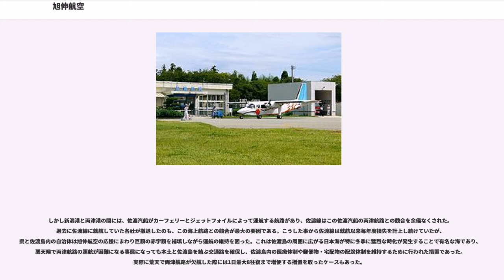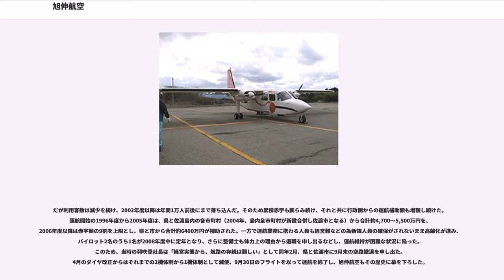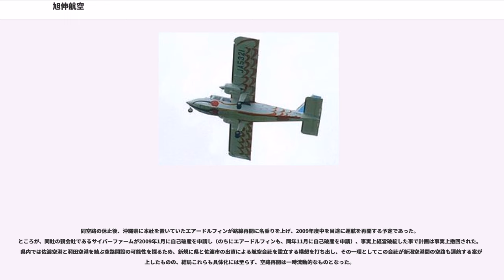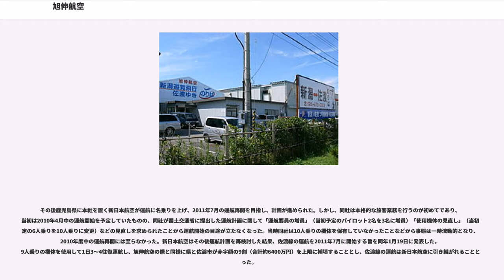旭伸航空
旭伸航空（きょくしんこうくう）は、新潟県新潟市東区にかつて本社を置いていた日本の航空会社。

1968年3月15日、国内産業航空株式会社（こくないさんぎょうこうくう）として創業。1971年、旭伸航空株式会社に商号を改称。略称はKOK、コールサインはKyokushin Air。新潟空港と佐渡空港との間を結ぶチャーター便や航空写真撮影用のフライトなどを主たる事業としていた。

1994年、佐渡郡真野町（現佐渡市）に本社を置き味噌を始めとする食品製造などを手掛ける「株式会社マルゴ」が経営権を獲得した。味噌製造会社がコミューター航空事業に乗り出したのは、当時新潟 - 佐渡間の航空路を運営していた新中央航空が利用客数伸び悩みなどの為同路線から撤退し、地元の名士であった（社長の高野宏一郎は2004年から2012年まで佐渡市長を務めた）マルゴ社のオーナー高野家に事態の収拾が求められたことによる。

1996年4月から新潟 - 佐渡路線の運航を開始した。当時佐渡郡新穂村（現佐渡市）で保護飼育されていたトキに因んで、就航機であるブリテン・ノーマン アイランダー（BN-2B-20）にはトキのイラストが塗装され、愛称も「TOKI夢ライン」と命名された。春から秋は1日4往復、冬季は3往復を運航していた。

しかし新潟港と両津港の間には、佐渡汽船がカーフェリーとジェットフォイルによって運航する航路があり、佐渡線はこの佐渡汽船の両津航路との競合を余儀なくされた。過去に佐渡線に就航していた各社が撤退したのも、この海上航路との競合が最大の要因である。こうした事から佐渡線は就航以来毎年度損失を計上し続けていたが、県と佐渡島内の自治体は旭伸航空の応援にまわり巨額の赤字額を補填しながら運航の維持を図った。これは佐渡島の周囲に広がる日本海が特に冬季に猛烈な時化が発生することで有名な海であり、悪天候で両津航路の運航が困難になる事態になっても本土と佐渡島を結ぶ交通路を確保し、佐渡島内の医療体制や郵便物・宅配物の配送体制を維持するために行われた措置であった。実際に荒天で両津航路が欠航した際には1日最大8往復まで増便する措置を取ったケースもあった。

だが利用客数は減少を続け、2002年度以降は年間1万人前後にまで落ち込んだ。そのため累積赤字も膨らみ続け、それと共に行政側からの運航補助額も増額し続けた。運航開始の1996年度から2005年度は、県と佐渡島内の各市町村（2004年、島内全市町村が新設合併し佐渡市となる）から合計約4,700〜5,500万円を、2006年度以降は赤字額の9割を上限とし、県と市から合計約6400万円が補助された。一方で運航業務に携わる人員も経営難などの為新規人員の確保がされないまま高齢化が進み、パイロット2名のうち1名が2008年度中に定年となり、さらに整備士も体力上の理由から退職を申し出るなどし、運航維持が困難な状況に陥った。このため、当時の羽吹登社長は「経営実態から、航路の存続は難しい」として同年2月、県と佐渡市に9月末の空路撤退を申し出た。4月のダイヤ改正からはそれまでの2機体制から1機体制として減便、9月30日のフライトを以って運航を終了し、旭伸航空もその歴史に幕を下ろした。

同空路の休止後、沖縄県に本社を置いていたエアードルフィンが路線再開に名乗りを上げ、2009年度中を目途に運航を再開する予定であった。ところが、同社の親会社であるサイバーファームが2009年1月に自己破産を申請し（のちにエアードルフィンも、同年11月に自己破産を申請）、事実上経営破綻した事で計画は事実上撤回された。県内では佐渡空港と羽田空港を結ぶ空路開設の可能性を探るため、新規に県と佐渡市の出資による航空会社を設立する構想を打ち出し、その一環としてこの会社が新潟空港間の空路も運航する案が浮上したものの、結局これらも具体化には至らず、空路再開は一時流動的なものとなった。

その後鹿児島県に本社を置く新日本航空が運航に名乗りを上げ、2011年7月の運航再開を目指し、計画が進められた。しかし、同社は本格的な旅客業務を行うのが初めてであり、当初は2010年4月中の運航開始を予定していたものの、同社が国土交通省に提出した運航計画に関して「運航要員の増員」（当初予定のパイロット2名を3名に増員）「使用機体の見直し」（当初予定の6人乗りを10人乗りに変更）などの見直しを求められたことから運航開始の目途が立たなくなった。当時同社は10人乗り...